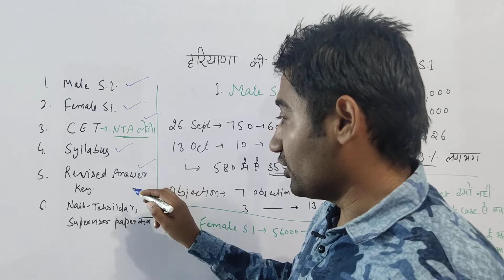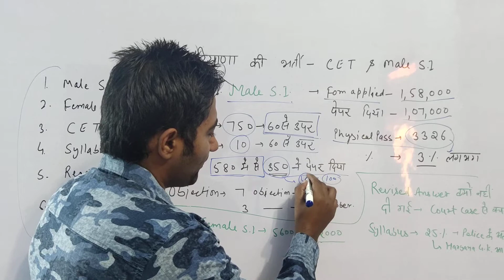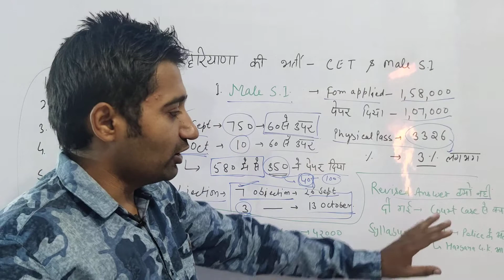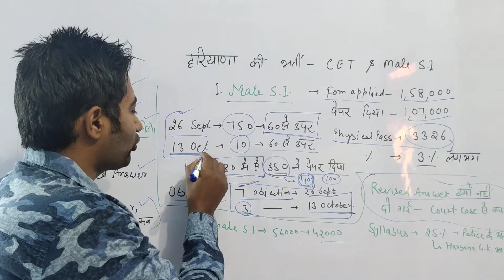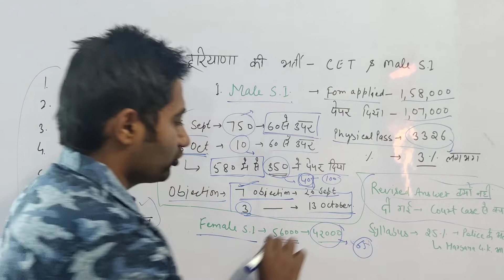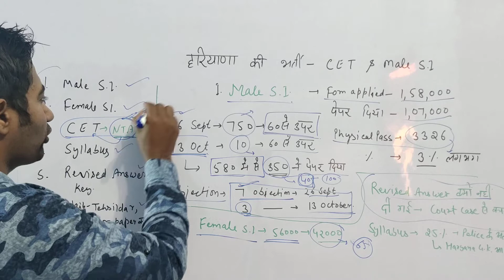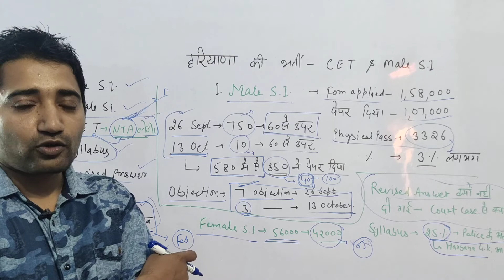आज चेयरमैन साहब ने सारे Doubt क्लियर किए| Male Sub Inspector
Male Sub Inspector All doubt Solved |Female supervisor का पेपर कब होगा| CET का पेपर कब ?